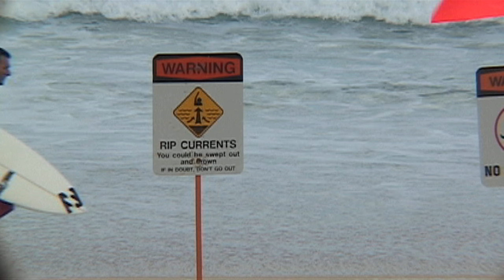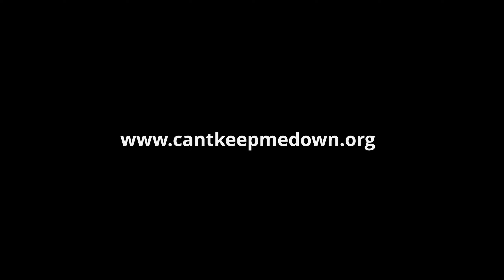pro surfer joel parkinson surfing in hawaii, bali and australia. 2K.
parko surfing in hawaii, bali and oz.
flimed by pete frieden. donated from chris gabriel.